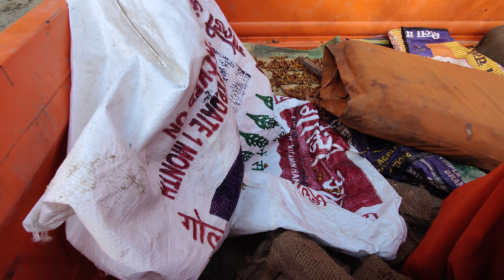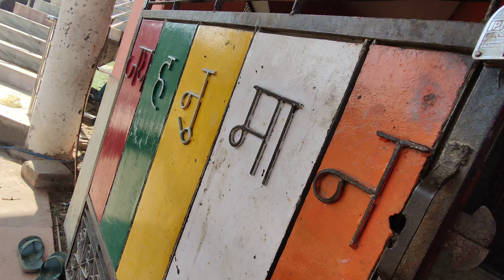27 9 2022 v